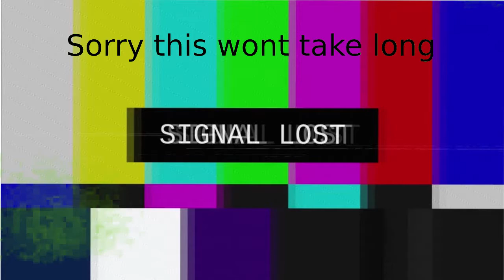Freaky Monday Bendy and the ink machine #2